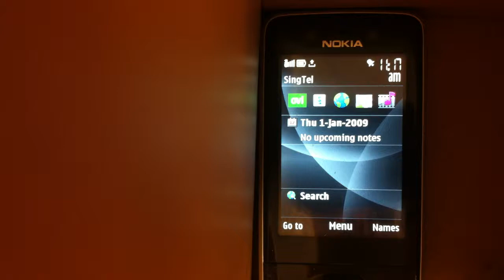Nokia 6260 (Apr 2009): Finding Wi-Fi